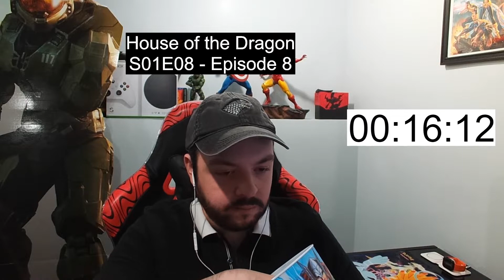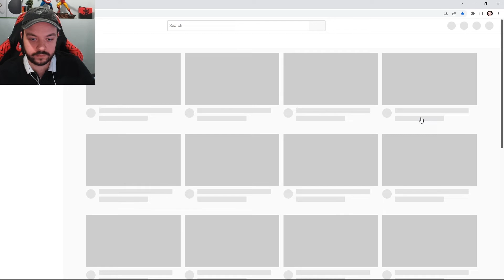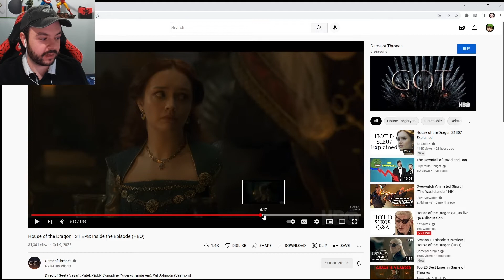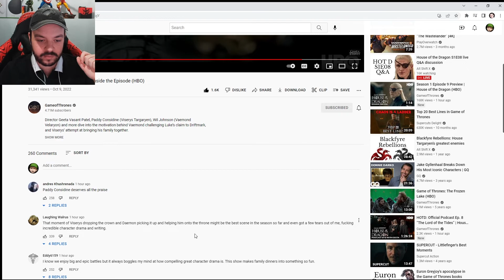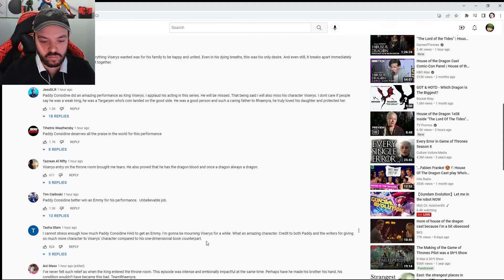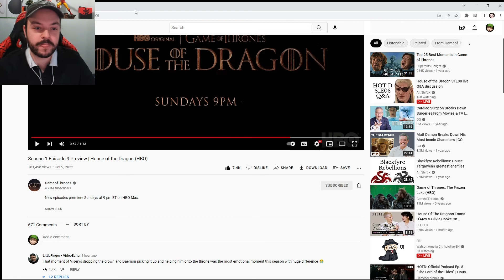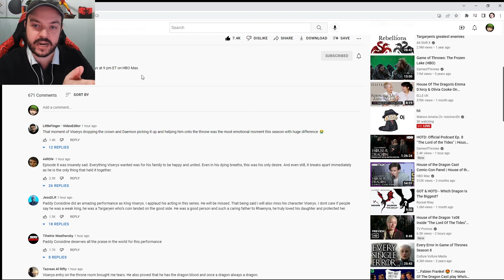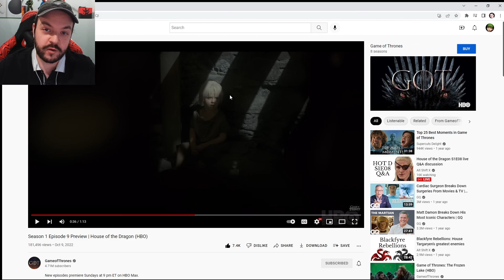House of the Dragon S01E08 - The Lord of the Tides Watch Party | Game of Thrones TV Club